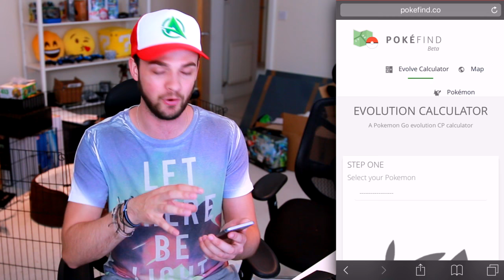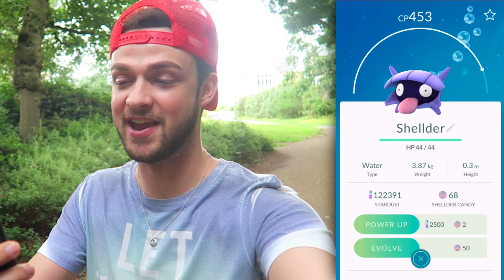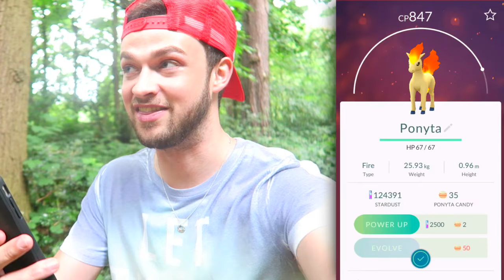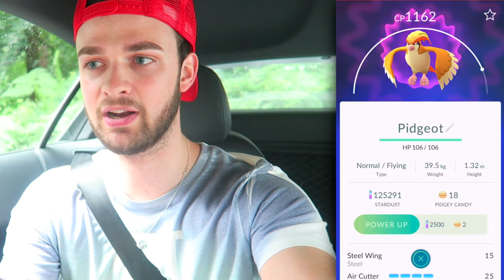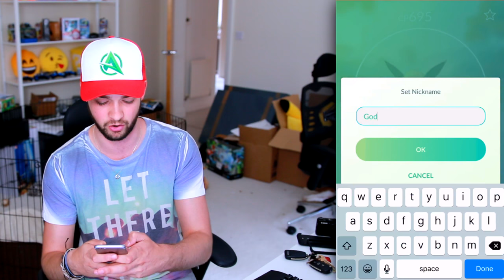Pokemon GO - WATCH THIS BEFORE YOU EVOLVE! (CP Calculator!)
Pokemon GO - Find the CP of your Pokemon BEFORE you evolve! :)
Hit "LIKE" for MORE "Pokemon GO" videos - Enjoy! :)

- MoreAli-A